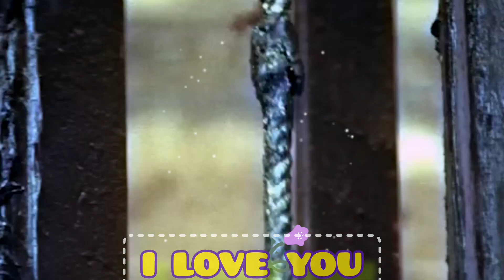dil movie Romantic Emotional Story | madhuridixit amirkhan | hindi Love Song